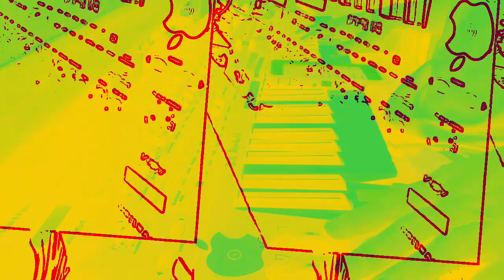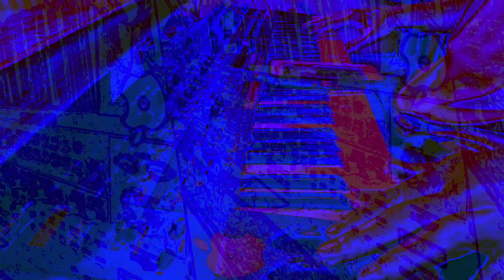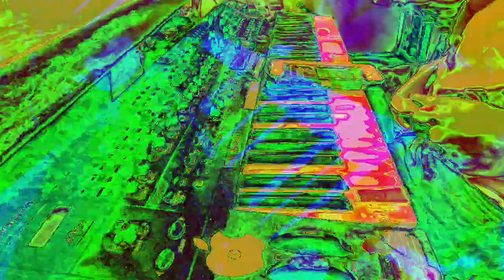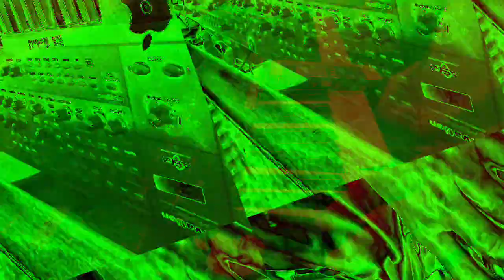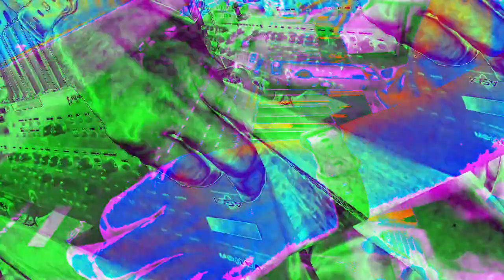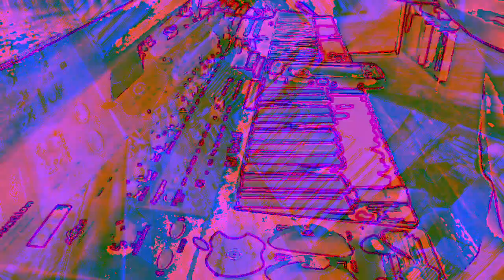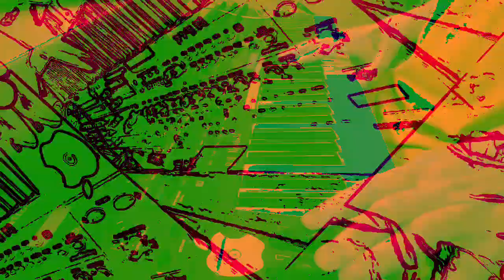[EPILEPSY WARNING] Movie 23 01 08 03h52m16s *Photosensitivity Warning*